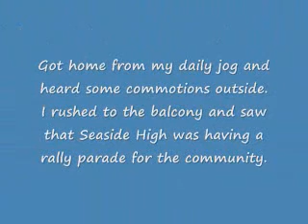Go, Seaside Spartans!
Rally Parade by Seaside High School.  There's a lot of pride there, and I'm so proud of our future young men and women!